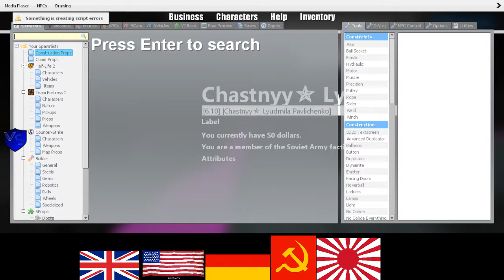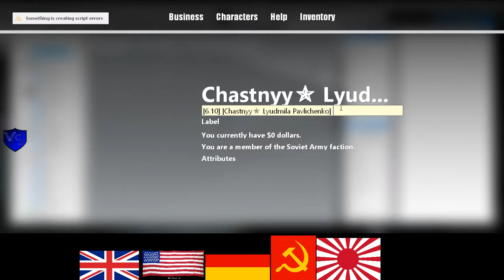WWII Soviet RP 1 1